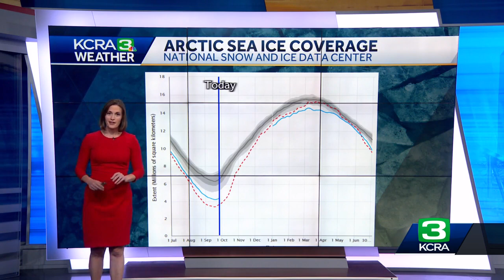Antarctic sea ice set a new record low this month. Scientists are trying to figure out why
Sea ice in the Antarctic reached its annual peak earlier this month, and that peak is lower than any observed in the satellite era.  According to the National Snow and Ice Data Center, Antarctic sea ice reached a coverage of 6.55 million square miles on Sept. 10.  Scientists believe that is the region's peak ice coverage for the year, with spring beginning in the Southern Hemisphere.  Satellite records of polar sea ice date back to 1979. This year's measurement is 400,000 square miles lower than the previous Antarctic ice cover set back in 1986.  Now, scientists are trying to figure out what's going on.  Contrary to Arctic sea ice, which has been shrinking for decades, a trend for shrinking sea ice in the Antarctic is relatively new.  Heather Waldman reports.